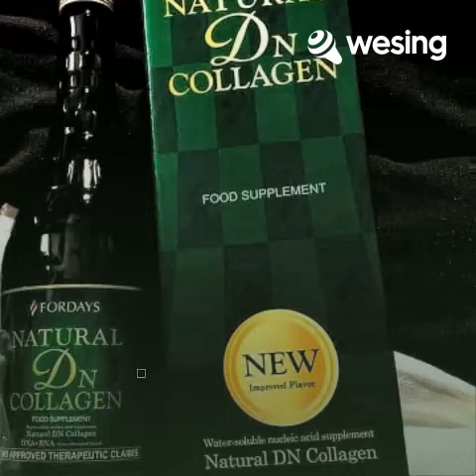Sa Mata Makikita!This video is from WeSing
Lets Fordays! DN Collagen! 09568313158